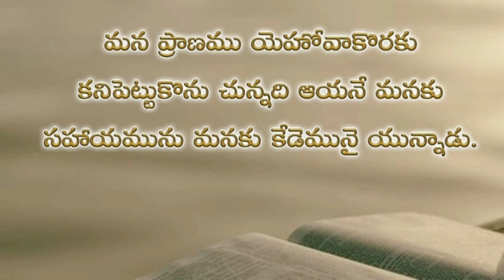Psalms 33rd chapter in telugu | కీర్తనల గ్రంథము ముప్ఫై మూడవ అధ్యాయము